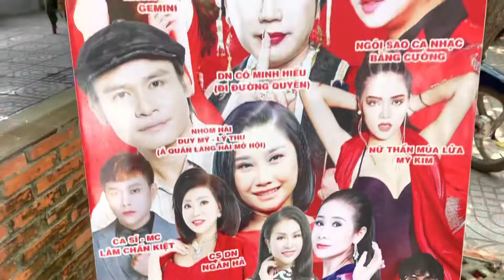Khép Lại Chương Trình Ca Nhạc Thiện Nguyện Xây Bếp Ăn Không Đồng Tại Chùa Phật Nhật 27-4-2022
Một Đêm Mất Ngủ Vì Cảm Giác Vẫn Còn Vỡ Oà Hạnh Phúc..không thể ngủ dù rất mệt và mệt.
Trời thương phật độ cho ct được diễn ra xuôn xẻ vì lúc ấy thời tiết lất phất những hạt mưa,cảm giác lúc đó tim muốn ngưng đập và miệng cứ A Di Đà Phật cầu trời khẩn phật Đừng mưa..huhu sau một hồi thì không còn mưa nữa.
Xin dc cảm ơn tất cả anh chị em nghệ sỹ đã tham gia và đồng hành trường trình dc diễn ra thành công và tốt đẹp.
1 Cs Bằng Cường
2 nhóm GEMINi
3 cô Minh Hiếu(đi đường quyền)
4 nhóm Hài Duy Mỹ
5 cs Bảo Vân Bolero
6 ảo Thuật Gia Hoàng phúc
7cs Hương Giang Bolero
8 Múa Lửa Mỹ Kim
9 Chú Hề Bong Bóng Thảo Mập
10 Cs THắng Nguyễn
11 Cs Tô Phương Trang
12 cs thiên phong
13 cs nhựt minh hktm
14 nhóm (loto Hương Việt)như ý
cảm tạ những ân nhân và các nhà hảo tâm đã không quản ngại đường xá xa sôi đến ủng hộ vé và tham giá đấu giá cùng ct,thật sự kiệt ko biết phải nói gì hơn ngoài lời cảm ơn chân thành nhất.
xin dc cảm ơn anh Bình chủ quán cafe phương trang đã tạo mọi đk thuận lợi cho kiệt dc tổ chức đêm nhạc.
xin dc cảm ơn gia đình anh 10 Bon và chị Thuý oanh đã hỗ trợ em xuyên xuốt ct.
xin dc cảm ơn anh Thế Hưng giám đốc bất động sản đã hết mình vì Trường trình để bán vé.
xin dc cảm ơn tất cả anh chị em Môi Giới BĐS Thế Hưng đã ủng hộ tinh thần và phụ em bán vé.
xin dc cảm ơn UBND xã Mỹ Hạnh Bắc cũng đã tạo mọi đk thuận lợi cho ct dc diễn ra thành công tốt đẹp.
xin dc cảm ơn chị kathy (thằng Bờm) cũng đã tài trợ âm thanh sân khấu.
xin dc cảm ơn mẹ(Lê Thị Mỹ Nương) đã không ngại đường xa đến ủng hộ tinh thần(6t cùng mtq)
xin dc cảm ơn chị đẹp( Bùi Thị Anh Đào)dành nhiều thời gian đến ủng hộ ct và đấu giá.
xin dc cảm ơn cs Thiên phong đã đến sớm phụ Kiệt lên ghế và xắp xếp ct.
xin dc cảm ơn những người đẹp (Đoàn loto Hương Việt)đã dành nhiều thời gian và tâm huyết quay những vòng cầu Loto)
xin dc cảm ơn anh em âm thanh sân khấu Xuân Tú cũng đã hỗ trợ hết mình vì ct.
xin dc cảm ơn em DV Joon Nguyễn đã phụ anh mọi cv để ct dc diễn ra trọn vẹn.
xin dc cảm ơn CLB thiện nguyện Hương Tâm Phúc đã hỗ trợ 20 phần quà cho các cô chú bán vé số Tại địa phương.
xin dc cảm ơn chú hề Bong bóng Thảo Mập đã hộ trợ tặng những phần quà cho các em nhỏ.
và còn rất nhiều các vị ân nhân khác đã tham gia ủng hộ đêm nhạc,tuy đường xa anh chị mtq không đến nhưng vẫn ck ủng hộ ct.
một lần nữa kiệt xin cảm tạ tất cả anh chị các mtq kính chúc sức khoẻ an lạc và hạnh phúc.
tổng chi phí cho đêm nhạc không lớn nhưng tất cả tình cảm của mọi người rất chân quý.số tiền thu về cho đêm nhạc là.52 triệu780k(năm mươi hai triệu bảy trăm tám mươi ngàn đồng)toàn bộ chi phí mà quý ân nhân đóng góp kiệt xin dc trao gửi trực tiếp cho chủ trì chùa phật nhật trong đêm.
kính chúc sức khoẻ và gửi lời cảm ơn sâu sắc nhất đến tất cả mọi người đã ủng hộ ct.